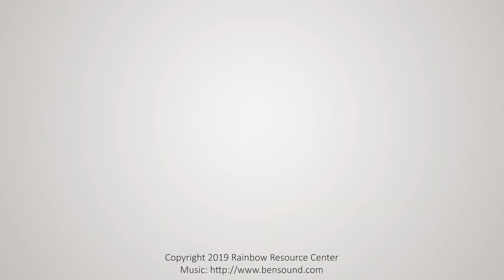Wooden Pattern Blocks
Donna shows us some of her favorite math manipulatives!